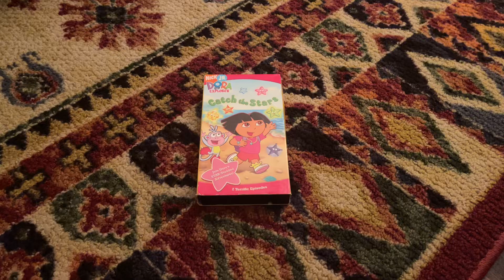Dora The Explorer: Catch The Stars 2005 VHS Side Label 295